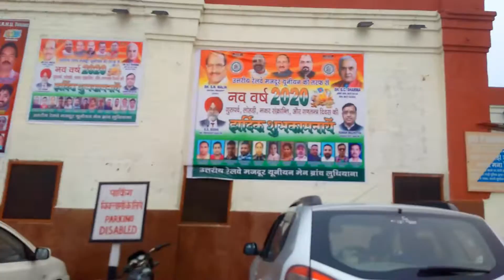Amritser Vlog|Second Vlog|Travel|Timelaps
Plzz keep supporting keep loving

What's up guys kesa ho app saab  I hope you all are fine  plzzz keep support
Follow on Instagram =Ansh bajwa

Thanxx for watching this video